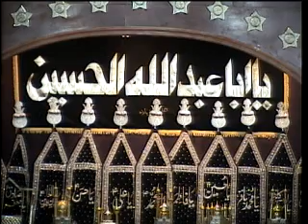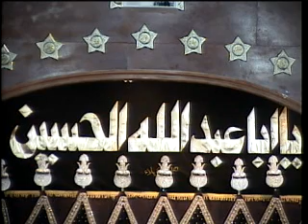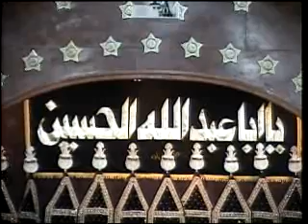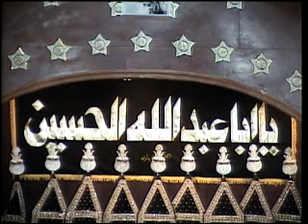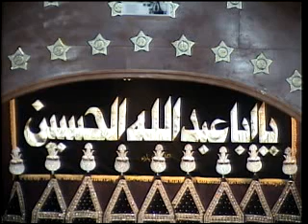Majlis Shahadat Farzandaney Muslim at IEC Husaini Chicago 10-27-2013 1434 Maulana Mehboob Mehdi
Efforts: IEC Husaini A/V Team